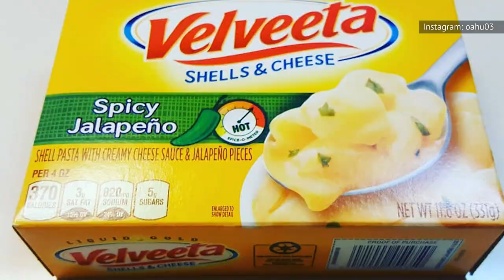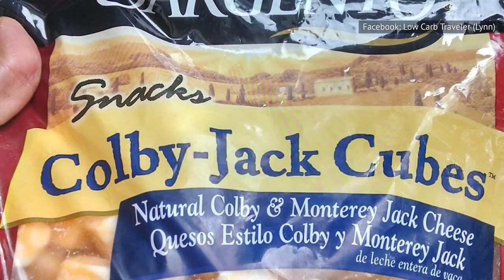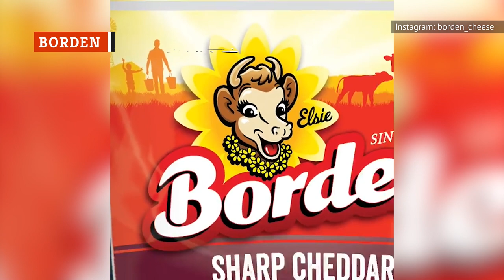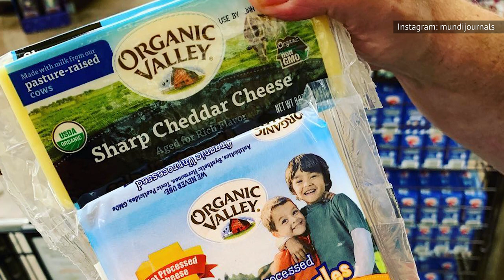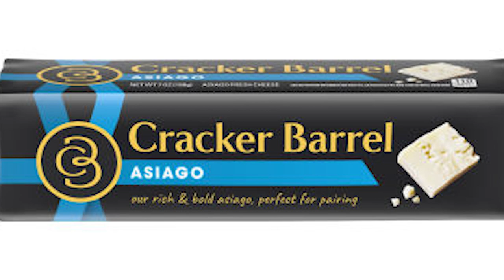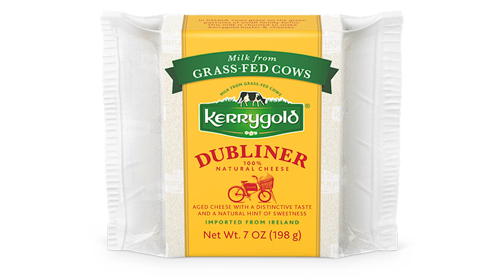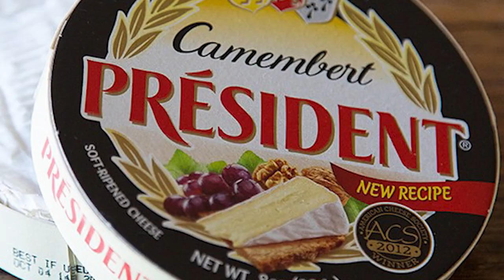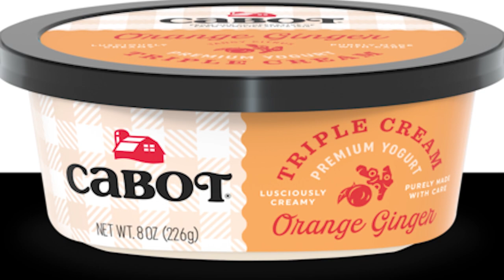Popular Cheese Brands Ranked Worst To Best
Sometimes, we all feel like asking that famous question: Got any cheese? Barring a lactose intolerance, and maybe even if you have one, it's the perfect snack. It can make the humble cracker a delectable feast, and it can be the star of a fancy charcuterie board. It's also the basis for one of the best meals around: A grilled cheese.

That said, people can learn a lot about your taste, or lack thereof, from the brand of cheese you choose. Sure, even the worst is pretty good. But why settle for pretty good when you can have something transcendent? So you can know what the best options are, here are popular cheese brands ranked worst to best.

Velveeta | 0:00
Land O' Lakes | 1:20
Sargento | 2:12
Borden | 3:10
Kraft | 4:04
Organic Valley | 4:52
Cracker Barrel | 5:40
Bel Brand | 6:22
365 from Whole Foods | 7:00
Kerrygold | 7:48
President Brie | 8:46
Tillamook | 9:26
Cabot | 10:21